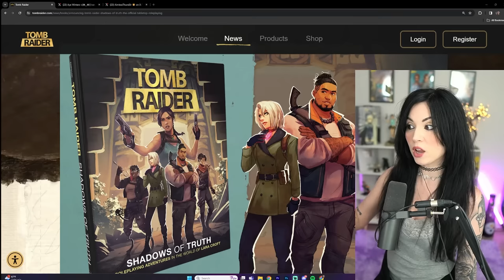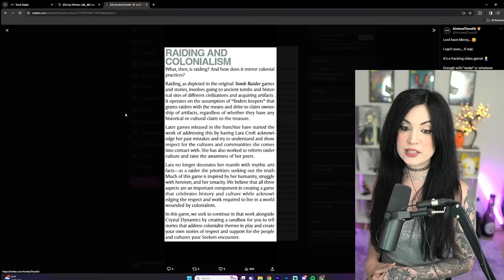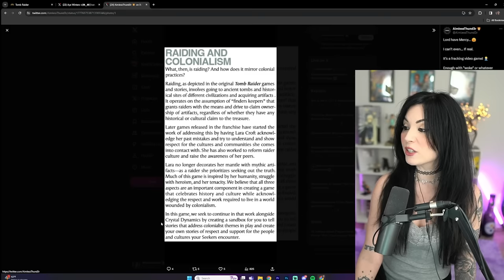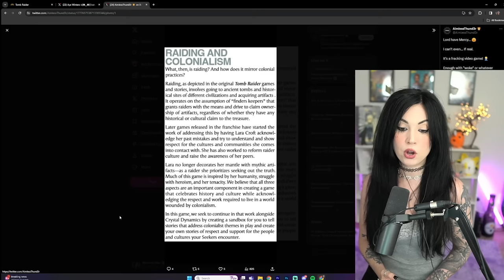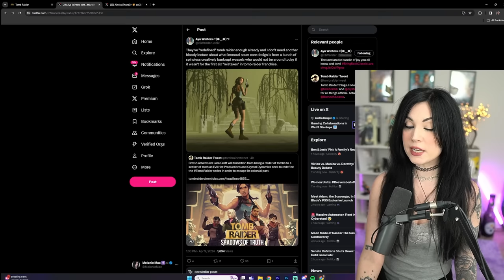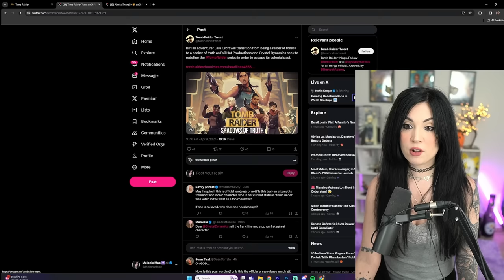Lara Croft is No Longer a Tomb Raider